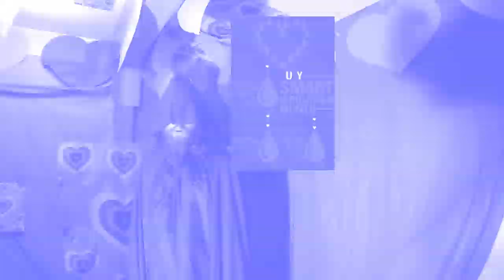July 9, 2019 - Smart Irrigation Month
Happy Smart Irrigation Month!

Lyrics:

Smart Irrigation Month
(performance art)